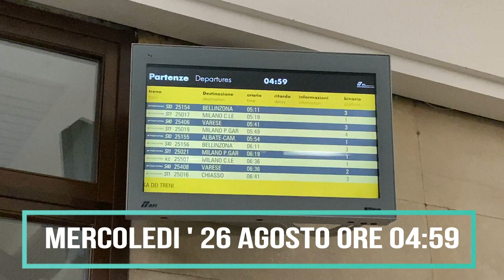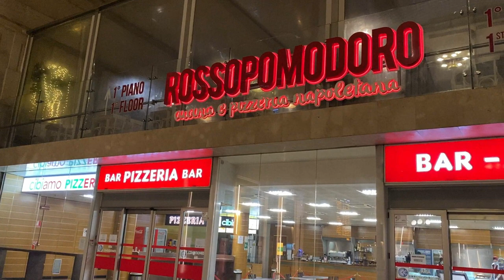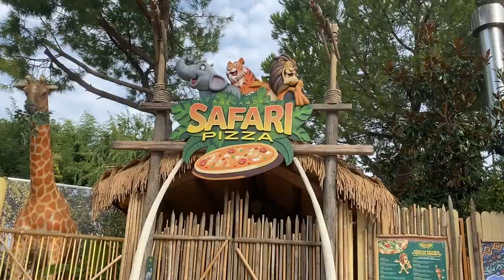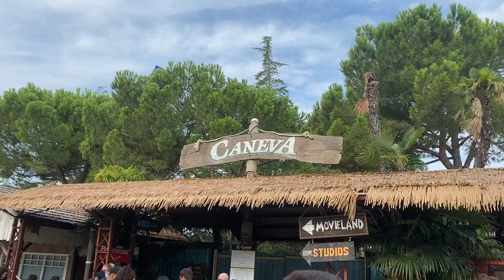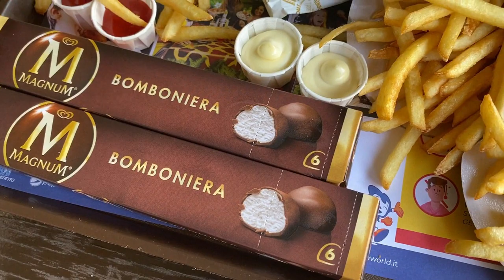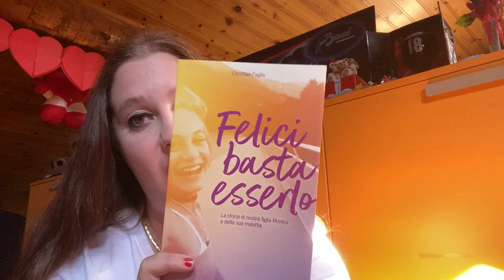NUOVO LOOK ...PARTENZA PER CANAVA ACQUAPARK E RECENSIONE DI COSA NE PENSO ....VLOG 26 AGOSTO 2020